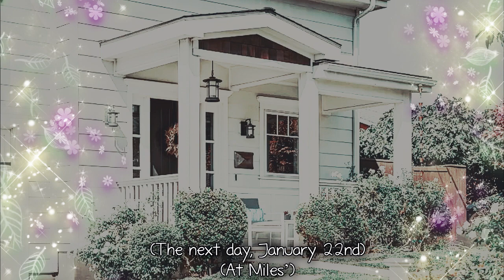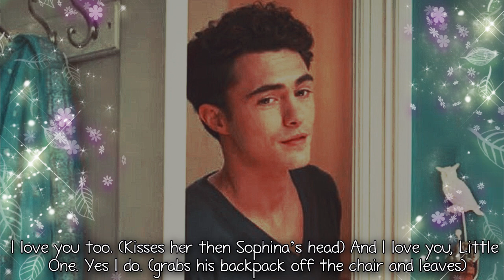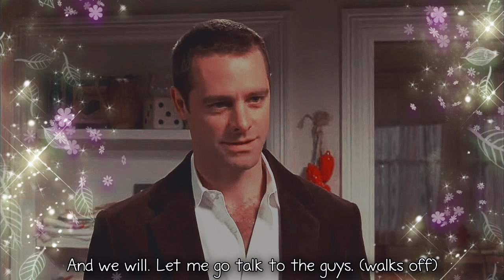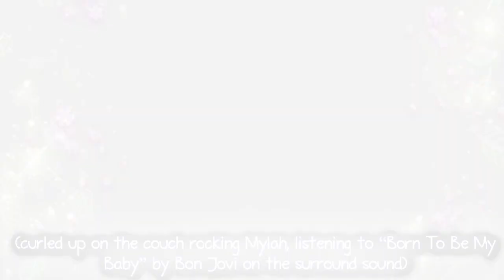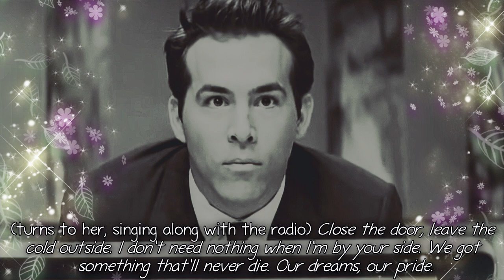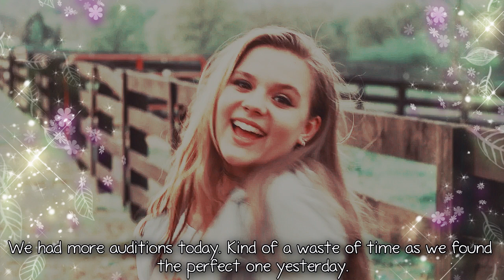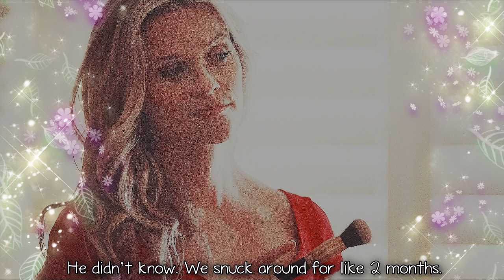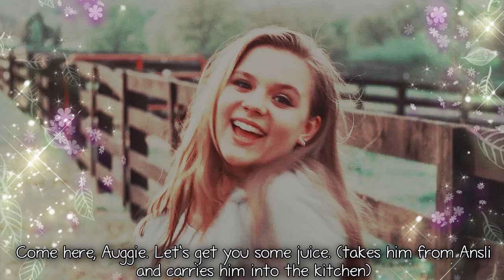Never Alone: 2x02 [Born To Be My Baby]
Here’s the next one! I try to keep these short but as there’s multiple storylines, it’s kind of hard. I don’t know how long this season will be, but I have a lot of ideas. Then there will definitely be a season 3 and most likely a season 4. I think I may have more ideas for this series than I did the original! Anyway, I hope you all are having a good week so far. Let me know what you think!